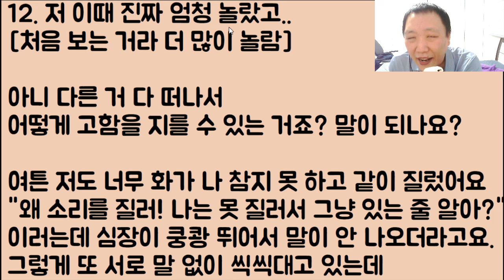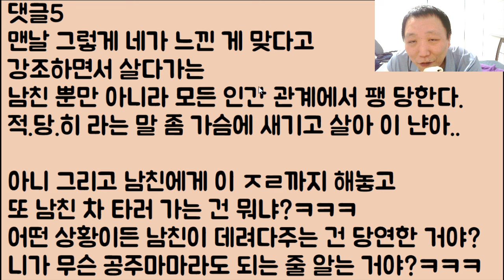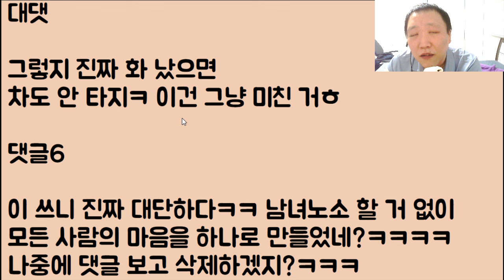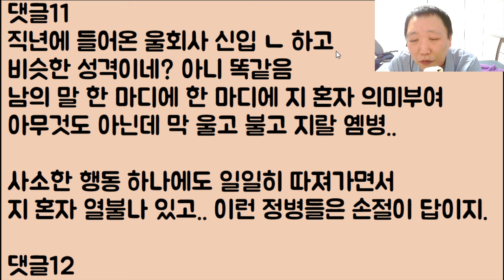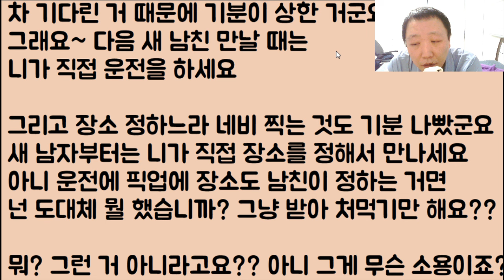[이런 미친?ㅋㅋ]🤣🤣 남친이 공주인 나에게 버럭버럭 고함을 질렀습니다.. 나한테 감히 이래도 되는 건가요?? / ??: 너 뭐 돼? 이미 끝났어 이 냔아ㅋㅋ